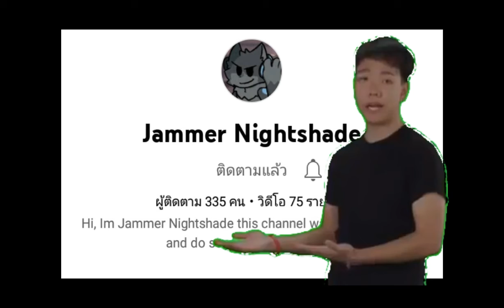โปรโมทช่อง 5 ช่อง